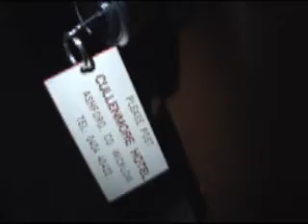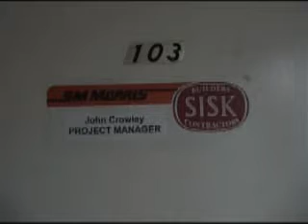Cullenmore Hotel, Wicklow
This abndoned hotel was a great explore, its bizzare but part of the hotel has been turned into an indoor skate park!